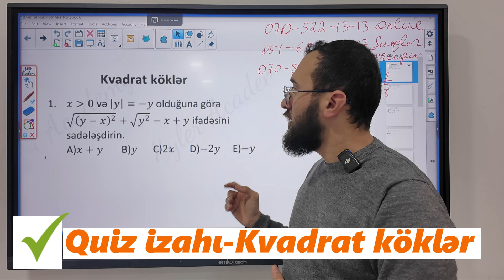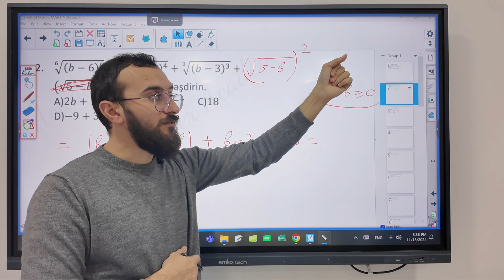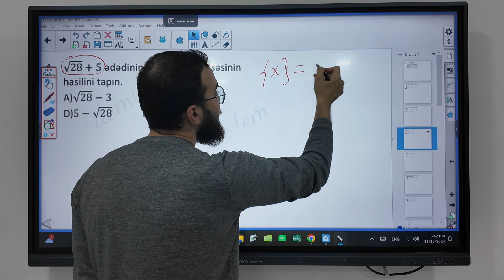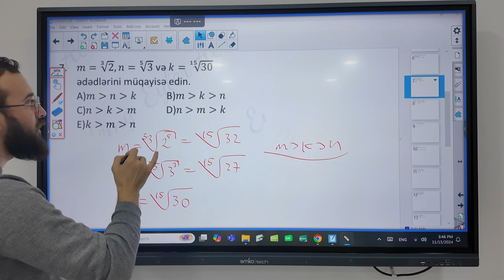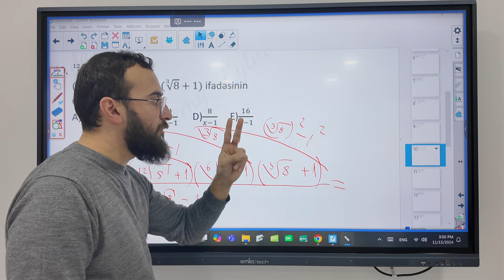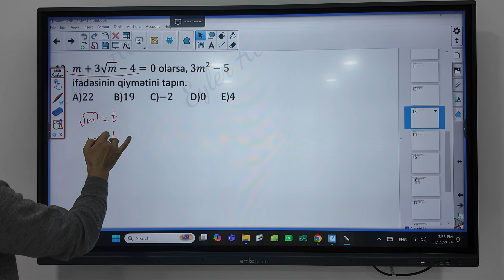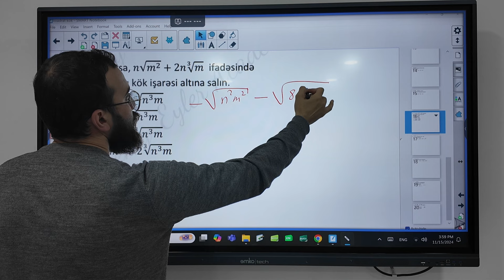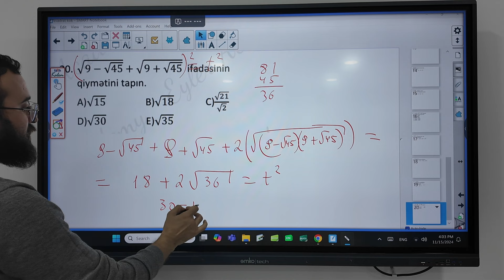✅❗️👉🏻KVADRAT KÖKLƏR QUİZ İZAHI!!!/NİCAT BAĞIŞZADƏ